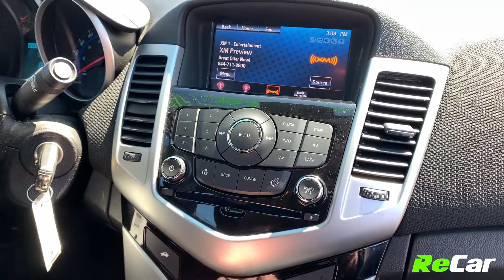2015 CHEVROLET CRUZE 1LT - 200510A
CRUZE 1LT WITH BACK UP CAM FOR ONLY $54/WK TAX INC. $0 DOWN!!
1.4L 4-Cylinder Engine Automatic Transmission, Air Conditioning, Back-Up Cam, Touchscreen Multimedia Center, Bluetooth Audio, Mp3 Player, Intermittent Wipers, Cruise Control, Power Locks and Windows, Remote Entry and much more!

This Cruze 1LT is fully equipped and it is priced to sell! ReCar Certified!

SEE FULL DETAILS HERE:
ReCar Fredericton
How Car Buying Should Be.
10 Bishop Drive, Fredericton, NB,  E3C 1B2